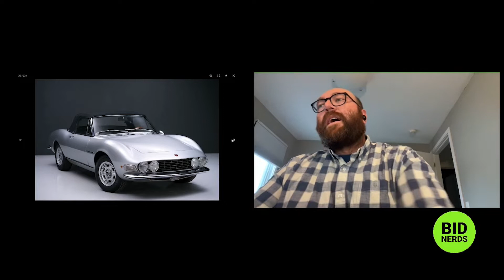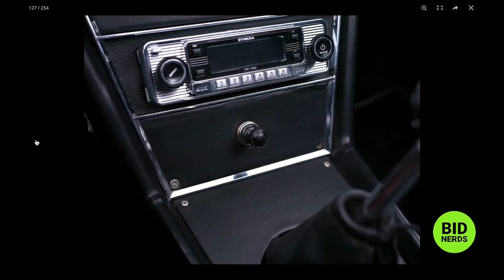Did Fiat Make the Better Ferrari Dino?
Bid Nerds review a 1968 Fiat Dino Spyder from Bring A Trailer with 'Third Nerd' guest @87Maroon

Episode 245